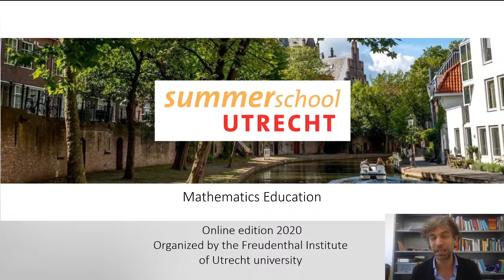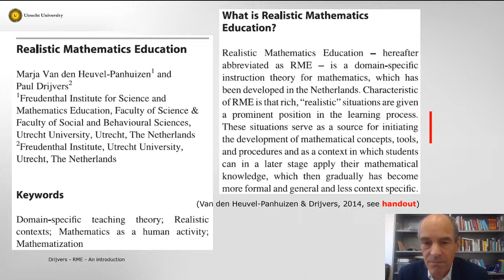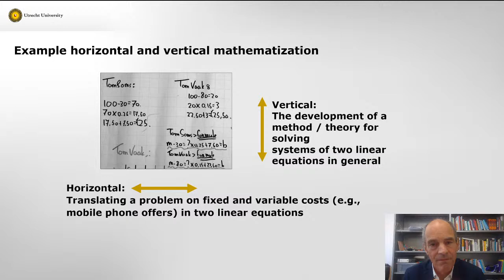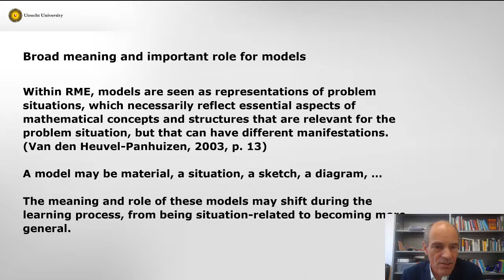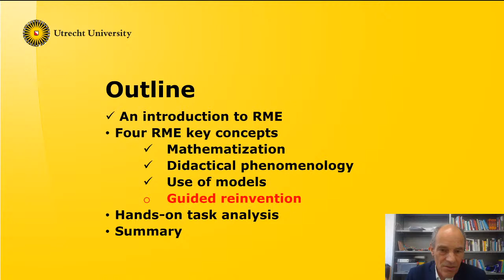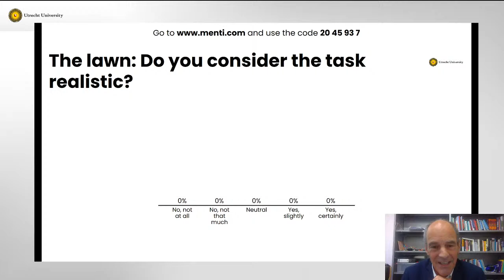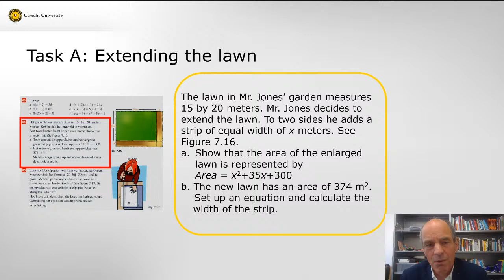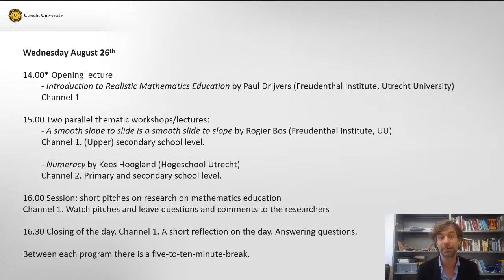Summerschool Mathematics Education UU: Paul Drijvers - Intro RME